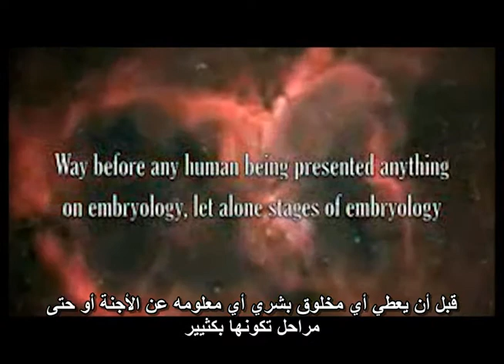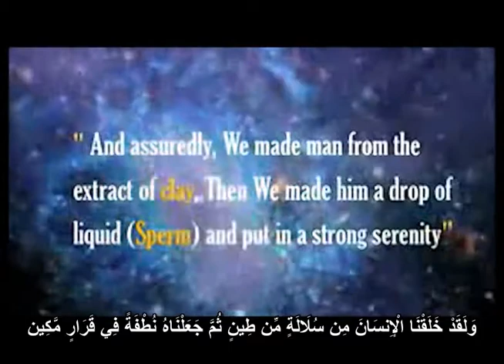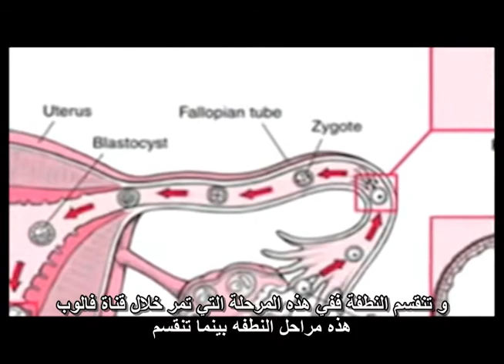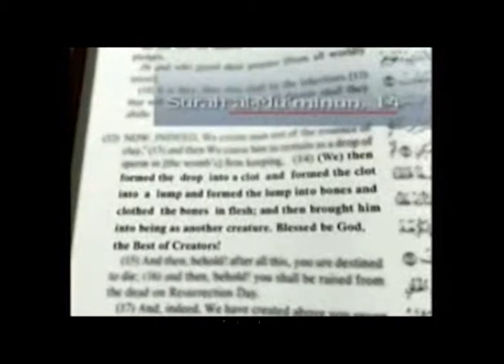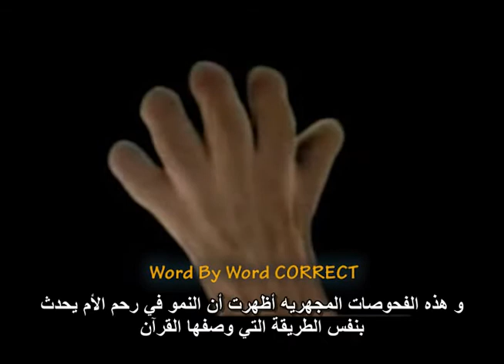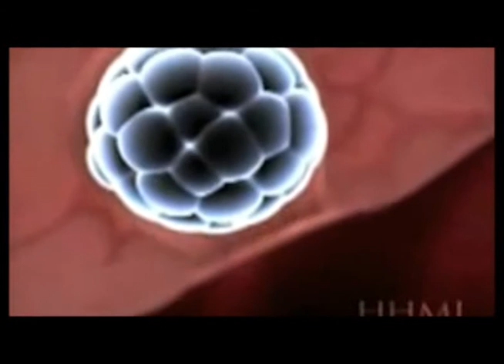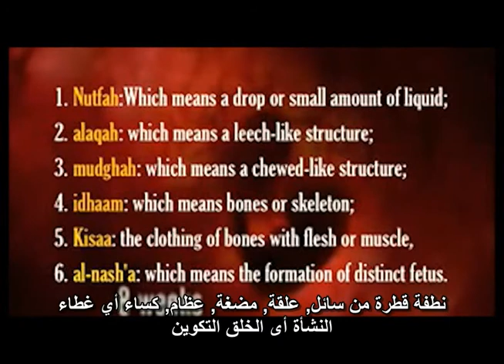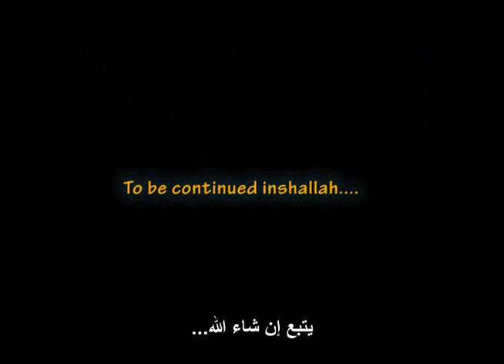كتاب الله ج12